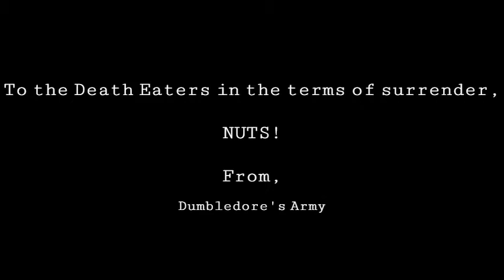Screaming Eagles Harry Potter Parody